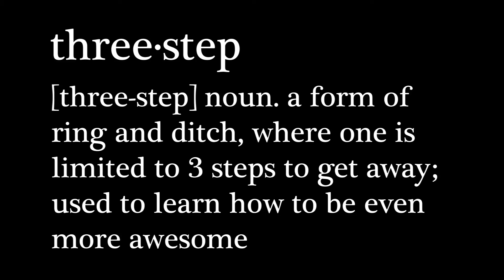Lip Sync Host pranks - 3 step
The challenges Lip Sync hosts have to go to to learn how to be a lip sync host.

Made by me (Chris "Mo" Evans)